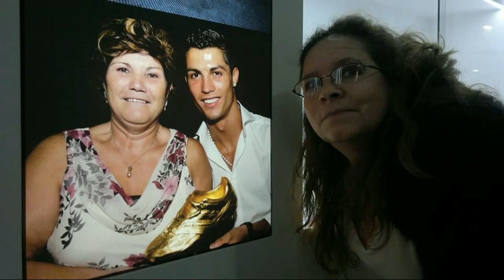IMAGENS DE EDUARDO SANTOS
FILME FEITO POR MIM COM FOTOS DE JOSÉ SILVA   C  M
COM SOM DE TONI CARREIRA